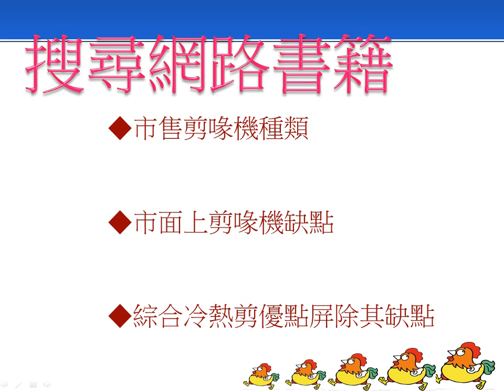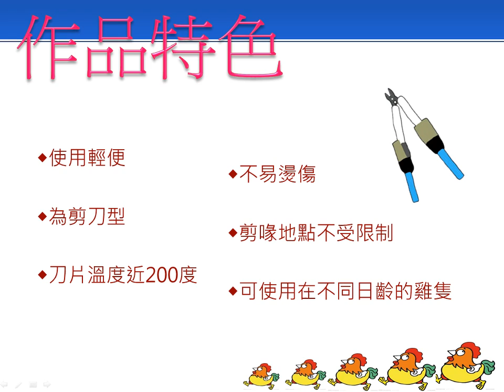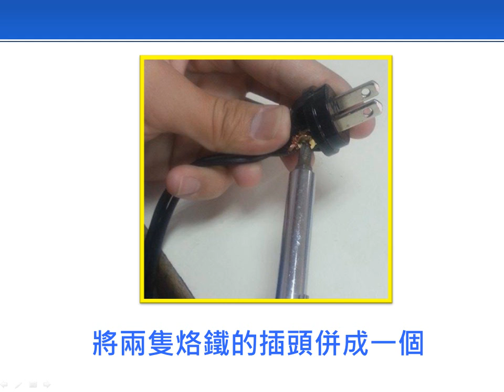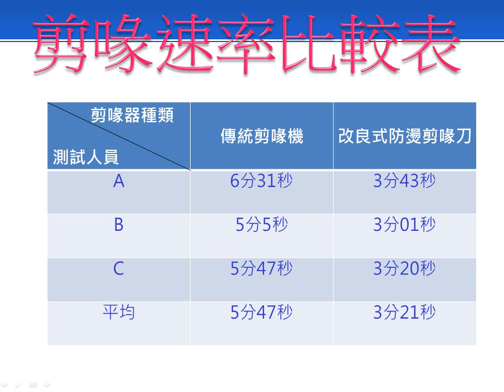2.創意組_09.農業群第二名_國立中興大學附屬臺中高級農業職業學校_改良式防燙剪喙刀